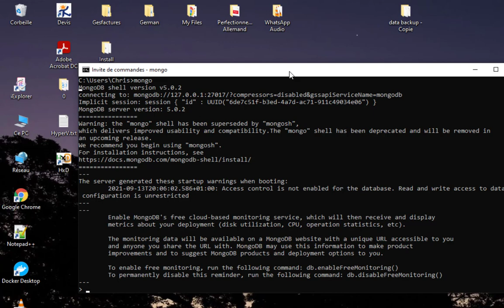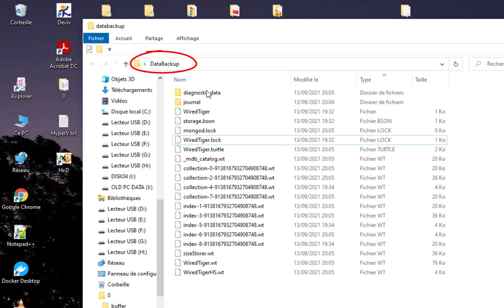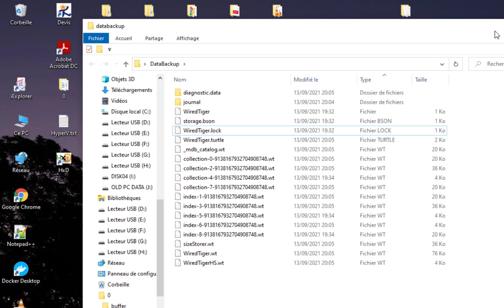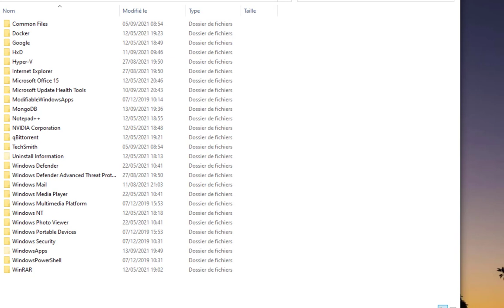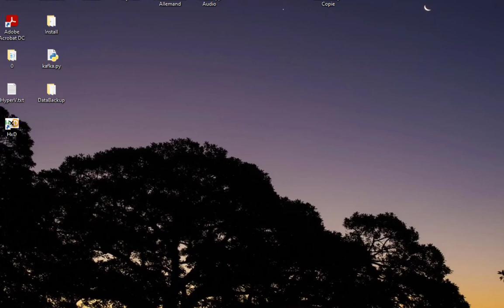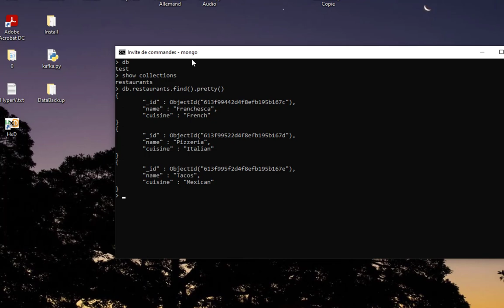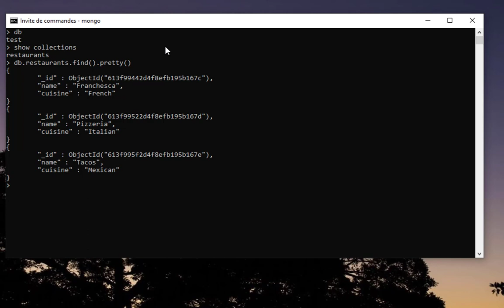How to move mongodb database files from one server to another in Windows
- Make sure that mongod doesn't run in the background. If it still runs, you can close it with ctrl + c.
- Create a folder named dataBackup in c: drive (or any other location that you prefer)
- Run this command in Windows PowerShell (Admin)
 mongod --dbpath="c:\dataBackup"

- Change the path to where you created your new data folder and make sure that you put the path inside the quote.

- Exit mongod with ctrl + c

- Copy/cut & paste existing data from data folder into the new dataBackup folder

- Make sure that the mongod.lock file is empty. Otherwise, you can delete it. This won't damage anything and will be automatically regenerated when you run mongod. (When it's not empty, it will throw an error & mongod will automatically shut down.)

-  Your existing data now should have been moved and you can start to get your data stored in the new directory when you work with one.